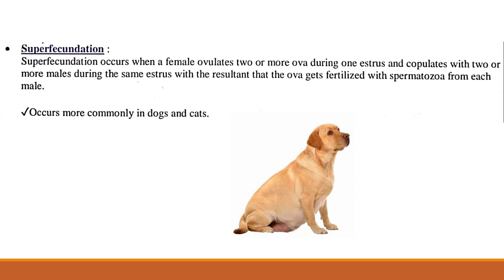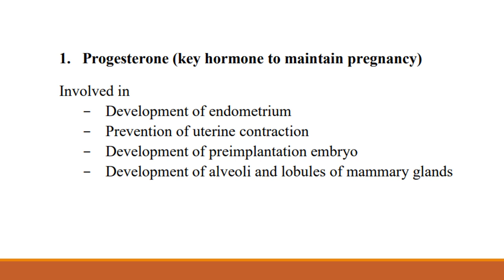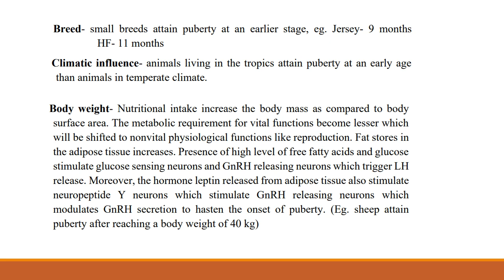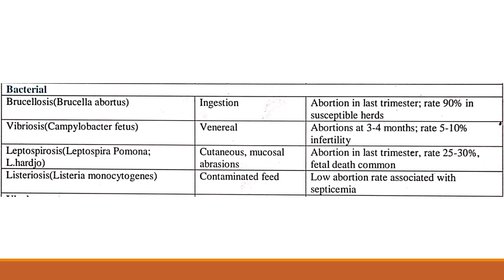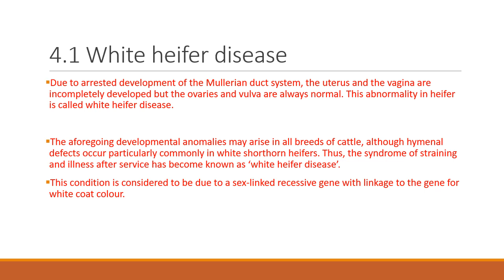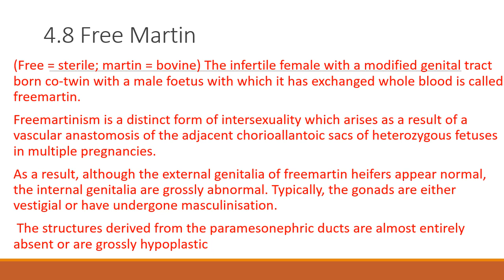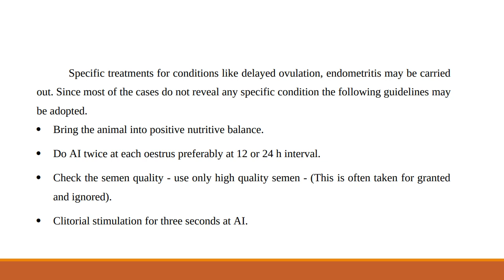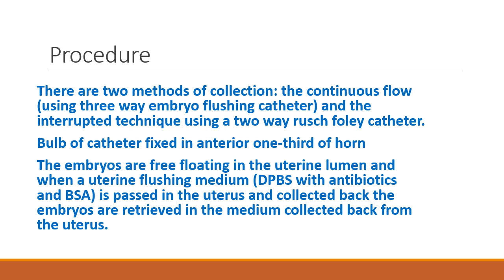VGO 2022 Paper 1 Solutions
UNIT- 1 (VETERINARY GYNAECOLOGY) SOLUTION